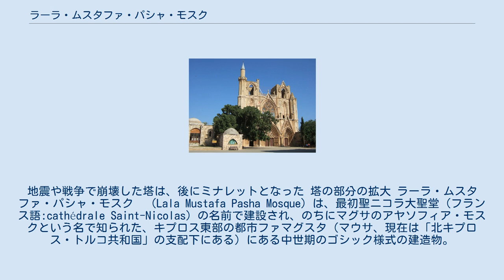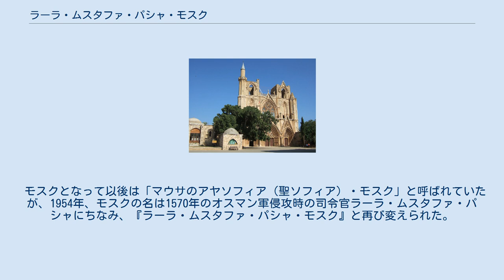ラーラ・ムスタファ・パシャ・モスク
ラーラ・ムスタファ・パシャ・モスク ラーラ・ムスタファ・パシャ・モスク。
地震や戦争で崩壊した塔は、後にミナレットとなった 塔の部分の拡大 ラーラ・ムスタファ・パシャ・モスク　（Lala Mustafa Pasha Mosque）は、最初聖ニコラ大聖堂（フランス語:cathédrale Saint-Nicolas）の名前で建設され、のちにマグサのアヤソフィア・モスクという名で知られた、キプロス東部の都市ファマグスタ（マウサ、現在は「北キプロス・トルコ共和国」の支配下にある）にある中世期のゴシック様式の建造物。
1298年頃から1400年頃にかけて建築され、1328年にキリスト教の大聖堂として奉納された。
大聖堂は、1571年にファマグスタがオスマン帝国に陥落後、モスクに変えられた。
 1190年から1489年までキプロス王国を支配した、フランスのリュジニャン家が故国のゴシック様式を持ち込んで建てた。
当時の司教が奉納金を使い込んだという不運な出来事の後、司教ギィ・ディベリンは2万人のビザンツ人をその建設にあたらせたといわれる。
リュジニャン家の王たちは、キプロス王としてニコシアの聖ソフィア大聖堂で戴冠し、エルサレム王として聖ニコラ大聖堂で戴冠した。
 大聖堂は、フランス国外では非常に希な、フランボワイヤンと呼ばれる様式で建てられている。
大聖堂の外観は、ランスにあるランス大聖堂に似ており、「キプロスのランス大聖堂」と言われた。
3つの扉、2つの塔と平らな屋根を持つ、典型的な十字軍時代の建築物である。
 2つの塔の最上部は、地震と1571年のオスマン軍の砲撃によりひどく損傷を受け、二度と修復されなかった。
偶像崇拝を厳しく禁じるイスラム教の教義により、大聖堂内の像、十字架上のキリスト像、フレスコ画、絵画、墓石、ステンドグラスの窓といったもの全てが、取り除かれるか塗り込められた。
ゴシックの外観と、北側路にわずかに見分けられるいくつかの墓石が保存されている。
 モスクとなって以後は「マウサのアヤソフィア（聖ソフィア）・モスク」と呼ばれていたが、1954年、モスクの名は1570年のオスマン軍侵攻時の司令官ラーラ・ムスタファ・パシャにちなみ、『ラーラ・ムスタファ・パシャ・モスク』と再び変えられた。